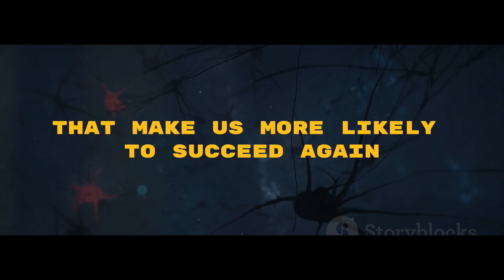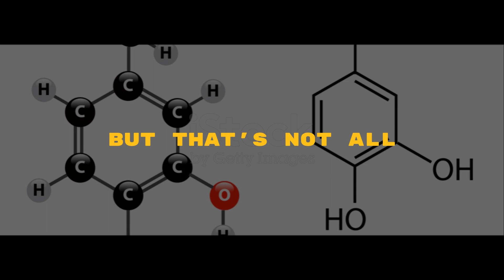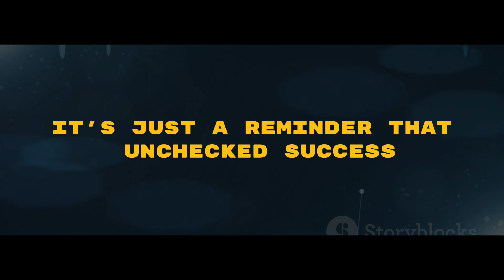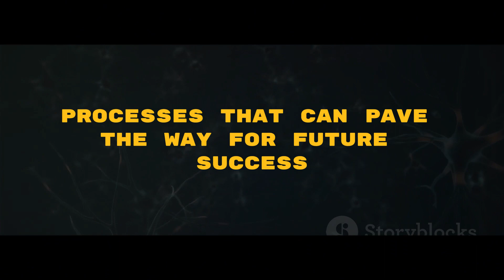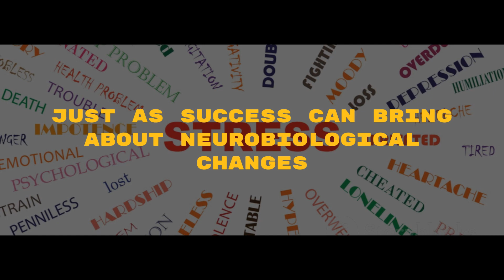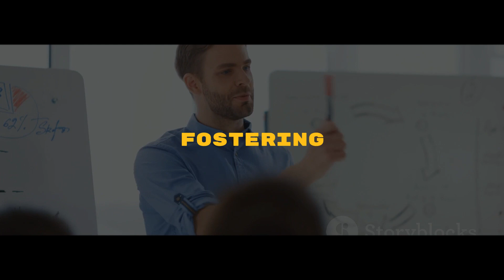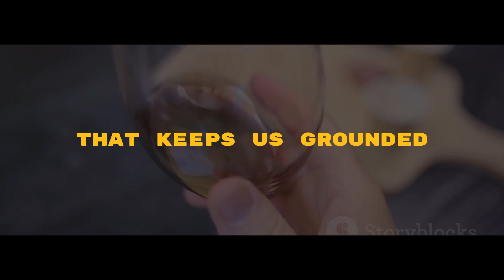The Neuroscience of Success: Unraveling the Winner Effect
Join us on a captivating journey into the world of neuroscience as we delve into the secrets behind success and failure. In this thought-provoking video, we'll explore the groundbreaking concepts presented in Ian H. Robertson's acclaimed book, 'The Winner Effect'.

Discover the intricate workings of the human brain and how it influences our ability to succeed or stumble, while uncovering the science-backed strategies to optimize your own potential. We'll explore the effects of winning and losing on our neural pathways and learn how it shapes our behavior and future actions.

With expert insights and fascinating examples, this video provides a deeper understanding of why some individuals thrive in competitive environments, while others falter. Whether you're interested in personal growth, professional development, or simply curious about the mysteries of the mind, this is a must-watch.

Don't miss out on this eye-opening exploration of the neuroscience behind success and failure. Let's embark on this extraordinary intellectual journey together! (This video was created using AI technology)

OUTLINE:

00:00:00 The Winner Effect Defined
00:00:50 Neurobiology of Winning
00:01:45 The Downside of Winning
00:02:44 Failure and the Brain
00:03:39 The Role of Stress
00:04:47 Individual Differences
00:05:45 Practical Applications
00:07:45 Balancing Success and Failure